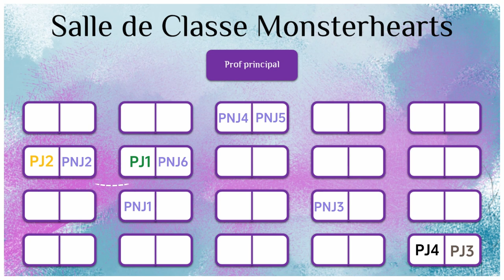MONSTERHEARTS - Présentation JDR - Incarnez des ados monstrueux !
En partenariat avec les éditions Lapin Marteau qui ont lancé un financement participatif pour l'édition française de la nouvelle mouture de Monsterhearts, nous avons le plaisir de vous présenter cette nouvelle édition de ce jeu.

Vivre l'adolescence, ce n'est pas si simple, mais alors quand le corps change pour devenir quelque chose d'inconnu et que l'on qualifie de monstrueux, c'est encore autre chose... Dans ce JDR pas comme les autres, vous vivrez vos aventures au rythme des expériences et émotions de vos alter ego. Il se pourrait même que votre personnage évolue d'une façon inattendue.

Illustrations officielles du jeu, tout droit appartenant à l'éditeur qui nous a gracieusement autorisé à les utiliser pour cette vidéo.